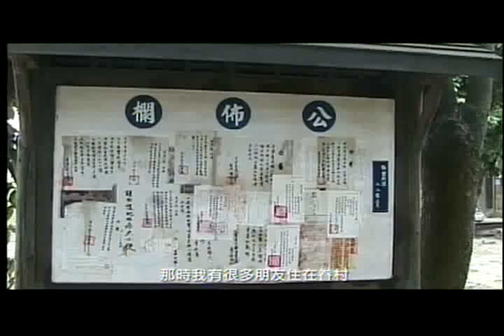淚王子幕後花絮2 導演談台灣篇